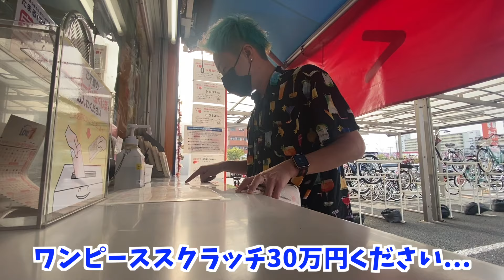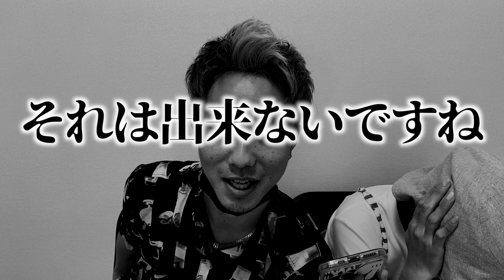24時間当選するまで宝くじ削り続けたらまさかの高額当選が、、、、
ー動画本文ー

色々な企画に積極的にチャレンジする動画をこれからも作っていきます！

TwitterやInstagramでしか見れない2人を公開中…！

破天荒で実は真面目なリーダー 『きむ』
・きむのInstagram

食いしん坊で悪賢いカメラマン『はらちゃん』
・はらちゃんのInstagram

TikTokで日々オカンにドッキリ仕掛けてます。
24時間チャレンジの風景もライブしてます！